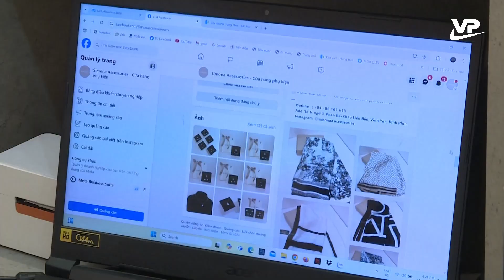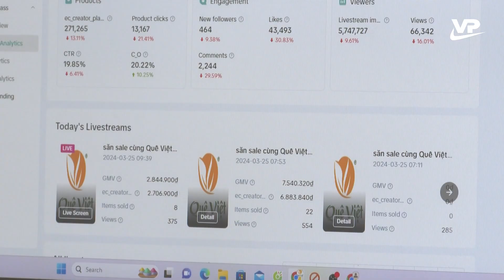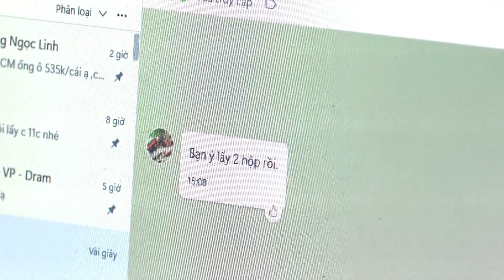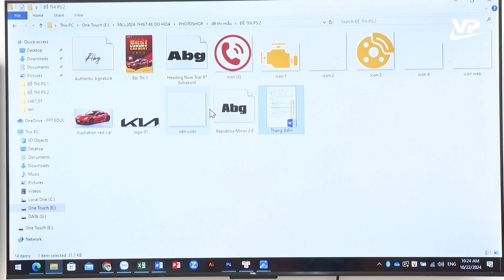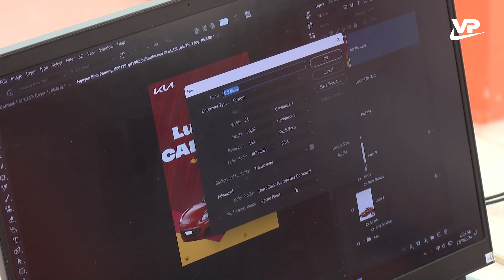Thời sự 11h30 ngày 27/11/2024